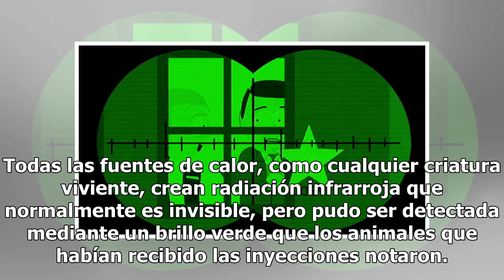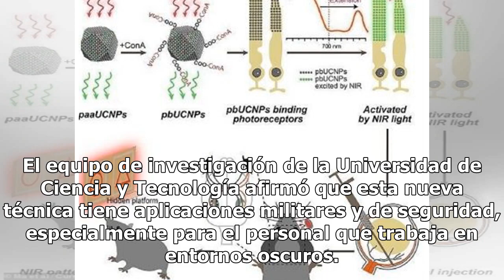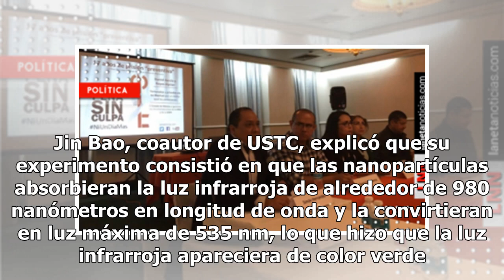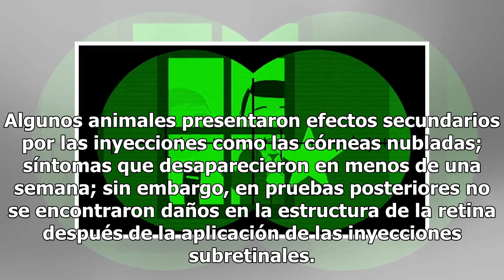Un paso hacia el futuro: crean inyecciones para ver en la oscuridad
¿Qué pasaría si te dijéramos que pronto podríamos ver en la oscuridad? Resulta que un grupo de científicos desarrolló unas inyecciones que permiten detectar la luz infrarroja a los animales. Según los expertos, este método tenía efectos secundarios mínimos, pero logró que los ratones pudieran ver la...